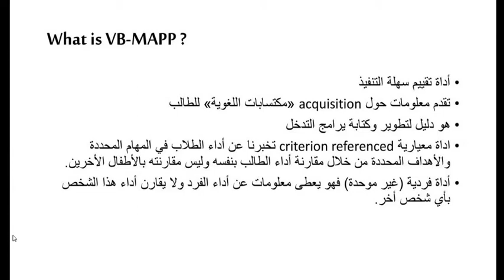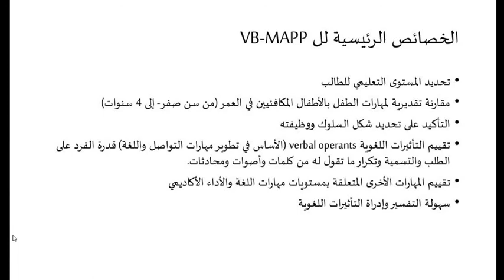الخصائص الرئيسييه VB-MAPP - د دينا مصطفي أستاذ التربيه الخاصه المساعد و محلل سلوك معتمد BCBA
مفأجاة جديدة و لاول مرة بمصر ... دورة 📀أون لاين فقط 📀عنوان الدورة :-
دورة   Vbmapp
🎁 محاور الكورس..
1-مقدمة
2- العوامل اللفظية والمدخل السلوكي للغة
3- ارشادات ادارية عند استخدام VB-MAPP
4-معالم تقييم مستوى تطور السلوك اللفظي للطفل
5- تقييم العقبات وعوائق تطور السلوك اللفظي للطفل
6-تقييم مهارات الانتقال لتطور السلوك اللفظي حيث التقييم العام لقدرات الطفل واستعداده للانتقال الى المواقف التعليمية الاقل تعقيداً
7-كتابة أهداف الخطة التربوية الفرديةIEP وتصميم البرنامج العلاجي
المفأجاة :- يحصل المتدرب على شهادة  بالتدريب من مركز gobehavioral  امريكا بإمضاء د. دينا مصطفى
🍫 شرح الدورة :- د . دينا مصطفى
أستاذ التربية الخاصة المساعد و محلل سلوك معتمد BCBA
🍫 التطبيق العملى :-
مساعد مدرب أميرة الدمرانى
الاحتفاظ بالمادة العلمية لمدة 6شهور فيديوهات واضحة صوت وصورة.. بواقع. محاضرات مع د.دينا ومحاضرات للتطبيق العملي مع اميرة الدمراني بواقع 20ساعة تدريبة
🌿 تكلفه الدوره بالشهاده 2000 ج
🌿 تكلفه الدوره بدون شهاده 1500 ج

🎁 تبدأ الدورة الجمعه 6 مارس 2020 م
🍫 الكورس اون لاين من خلال التليجرام
🎁 للحجز و التفاصيل على رقم الواتس اب